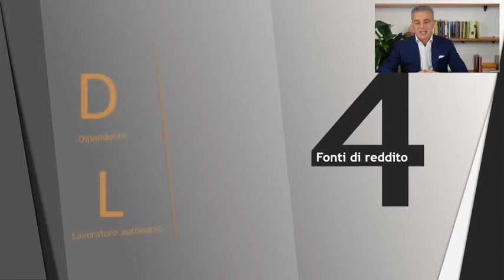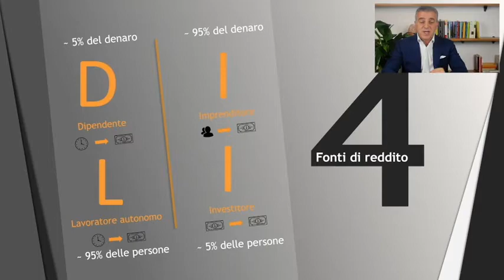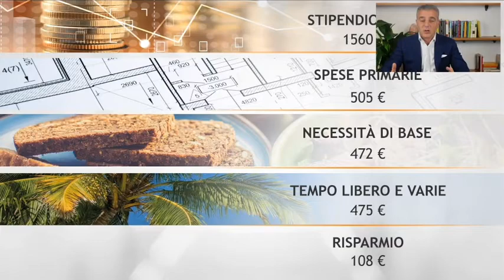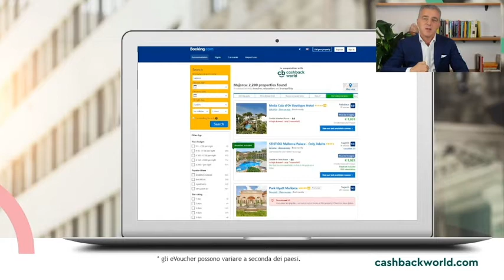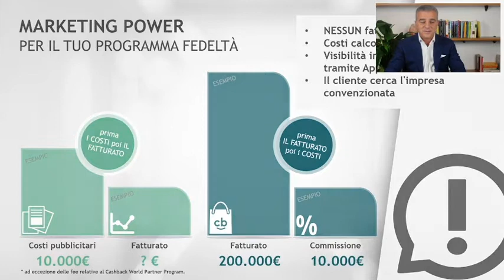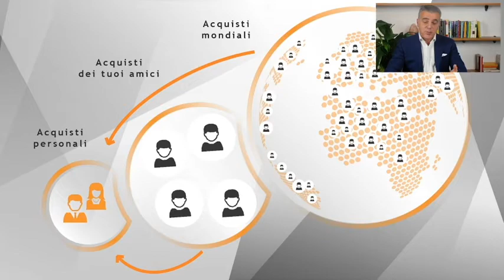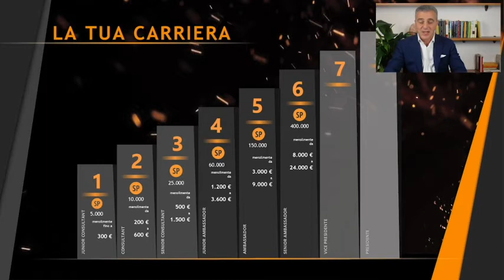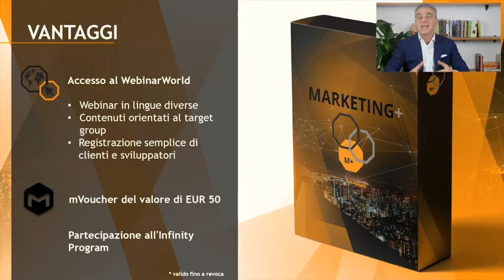Fantastico Progetto, Scopri di più con me!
Approfitta delle fantastiche offerte su myWorld e accumula cashback ad ogni acquisto. Vuoi fare acquisti online e risparmiare denaro? Ti mostriamo che funziona. Rivenditori locali. Registrati GRATIS.

Se ti è piaciuta questa presentazione?
Scopri con me un modo più semplice per entrare e guadagnare più tempo libero e continuare a guadagnare.